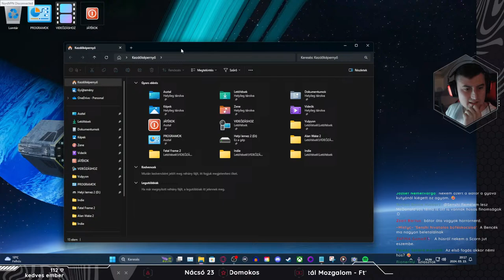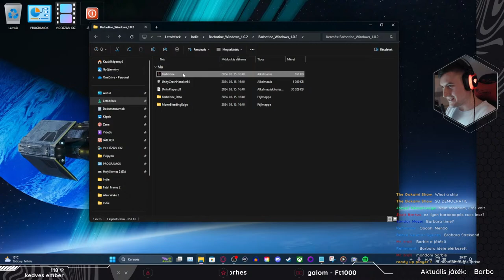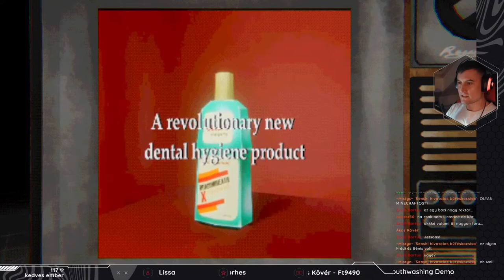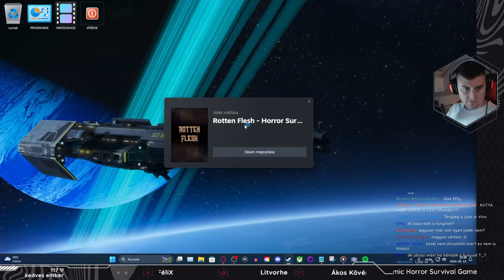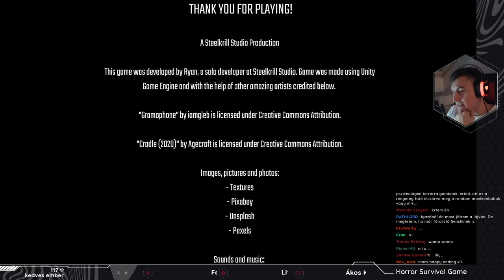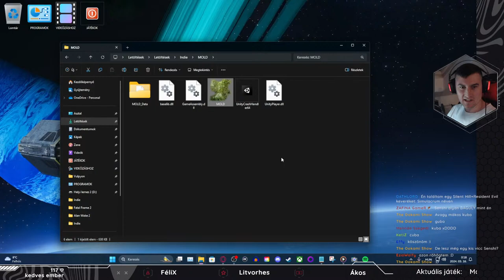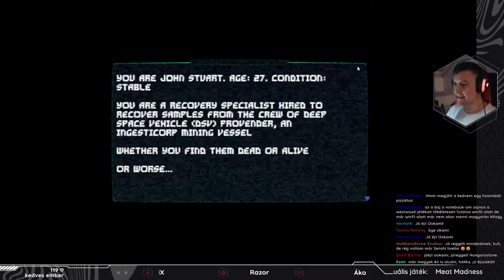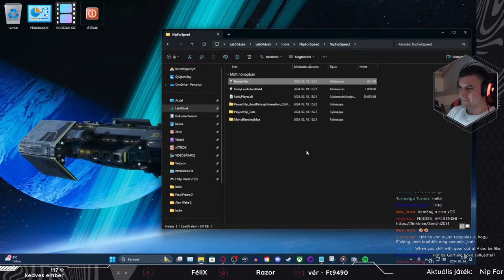NEM VEGÁN, NAGYON HÚSOS INDIE HORROR JÁTÉKOK - MOUTHWASHING - ROTTEN FLESH - Senshi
◼ ENEBA.com - Remek hely, ha videojáték kell (PS4, Xbox, PC)!
◼ Találd meg az összes játékot, amire vágysz!

Ebben az élő adásban az alábbi indie horror játékokkal játszottunk:

Meat

A(z) Meat egy indie fejlesztésű horror játék a 616 Games-től. Édesapjuk halála után Jerry és testvére, Cris vezetik az éttermet, amely apjuk szenvedélye volt. Nehéz idők járnak rájuk és ahhoz, hogy az étterem ne menjen csődbe, a testvérpár szörnyű dolgokra kényszerül.

Barbotine

A(z) Barbotine egy hangulatos, indie fejlesztésű horror játék a szorongásról, az elszigeteltségről, a testképről és a káros szokásokról, szürreális PSX-esztétikával.

Mouthwashing Demo

A(z) Nightwashing egy indie fejlesztésű horror játék demo verziója. A Tulpar szállítóhajó legénységének öt tagja a világűr üres részein rekedt, ami örökös naplementébe burkolódzik. A galaxis ezen szegletin Isten nem látja, mit tesznek.

Rotten Flesh - Cosmic Horror Survival Game

A(z) Rotten Flesh egy indie fejlesztésű túlélő horror játék, amiben a kutyádnak Roy-nak, nyoma veszett a város csatornarendszerében és le kell menned, hogy megtaláld. Ahhoz, hogy a nyomára bukkanj, sűrűn kell a nevét kiáltanod. De ne feledd, hogy odalent valami más is hallhatja a hangodat.

Mold

A(z) Mold egy indie fejlesztésű horror játék a 616 Games-től. Jack és Sara egy mindentől elszigetelt farmon élnek. Amikor valaki egy titokzatos dobozt hagy a küszöbükön, a dolgok furcsán kezdenek alakulni. A dobozban egy ősi amulett van, amelynek eredete ismeretlen. Az amulettet szörnyű átok sújtja... a penész átka.

Meat Madness

A(z) Meat Madness egy indie fejlesztésű body horror játék. 2104-et írunk. Az emberiség éhezik. Amikor a Naprendszer határain váratlanul egy húsbolygó jelenik meg, a Föld útnak indít egy bányász hajót, hogy kivizsgálják és kiaknázzák a benne rejlő lehetőségeket. Ez a bányászhajó a DSV-Provender, amivel az expedíció során megszakad a kapcsolat. Főhősünk egy specialista, aki az elveszett legénység tagjai felkutatására érkezik a húsbolygóra.

Nip For Speed

A(z) Nip For Speed egy rövid, indie fejlesztésű játék. A hűvös éjszakában, a ködből felbukkanva, egy régi autóban ülsz, amely egy túlvilági autópályán száguld, és egy macska vezeti. Cigaretta, holdfény és a nyílt út, milyen rejtélyek várnak rád?

00:00 → INTRO
06:16 → Eneba ajánló
07:40 → Előszó
16:40 → Meat végigjátszás
55:23 → Barbotine végigjátszás
01:29:30 → Mouthwashing Demo végigjátszás
02:18:06 → SZÜNET
02:34:50 → Rotten Flesh - Cosmic Horror Survival Game végigjátszás
04:16:23 → Mold végigjátszás
04:52:55 → Meat Madness végigjátszás
06:13:22 → Nip For Speed végigjátszás